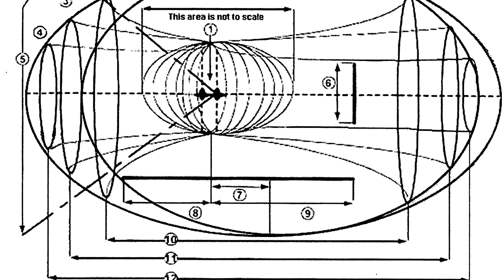Time Travel: Is It Possible? Do Time Machines Already Exist?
Time travelling and time travel machines have been a topic of science fiction and countless movies for many decades. In fact, it appears that the possibility to travel in time, either into the future or into the past, has appealed to the imagination of mankind for centuries.  While many may think it is absurd to believe that we could travel back or forwards in time, some of the world’s most brilliant scientists have investigated whether it could one day be made a reality.